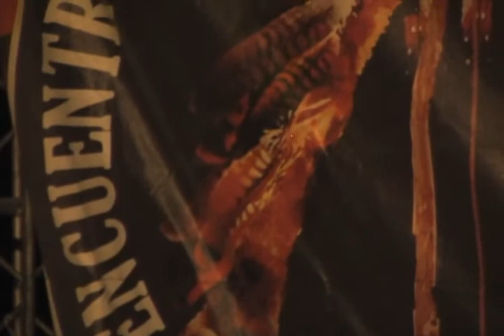Encuentro de pueblos indígenas de América Vícam 010